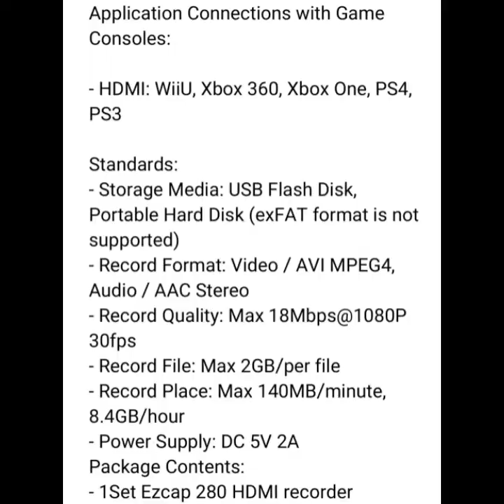Ezcap 280HB HD Video Capture: Test part 2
The Ezcap 280 HD Video Capture is a box that records and streams your gameplay up to 1080p/720p. Designed specifically for game lovers, this size capture device comes with on-board H.264 hardware encoder, which guarantees lower CPU usage and smaller file size even for full HD footages, not to mention the file format is extremely easy to work with for post-editing and uploading. The HDMI pass-through function guarantees smooth HD gaming experience even while recording. On top of that, it can be directly connected to streaming platforms; you can even add live commentary when streaming up. From now on, sharing your legendary matches is no longer a dream.

it's no PC enquired, Simply 1 click on the Record Button with your USB device connected to it, 1080p recording is done right away.

Application Connections with Game Consoles:

- HDMI: WiiU, Xbox 360, Xbox One, PS4 and PS3

Standards:
- Storage Media: USB Flash Disk, Portable Hard Disk (exFAT format is not supported)
- Record Format: Video / AVI MPEG4, Audio / AAC Stereo
- Record Quality: Max 18Mbps@1080P 30fps
- Record File: Max 2GB/per file
- Record Place: Max 140MB/minute, 8.4GB/hour
- Power Supply: DC 5V 2A
Package Contents:
- 1Set Ezcap 280 HDMI recorder